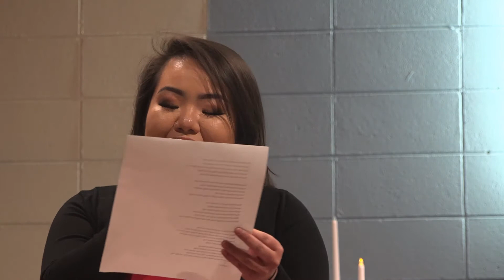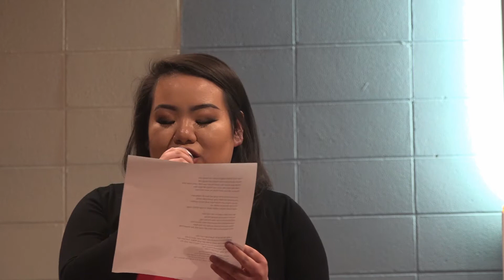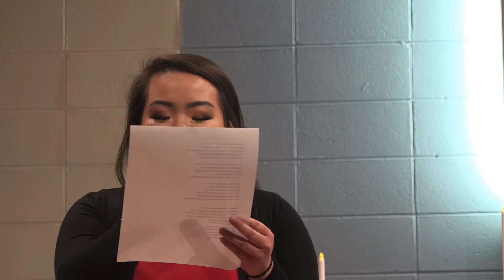Happy Valentine Banquet on 02/14/2019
Love you more each day!